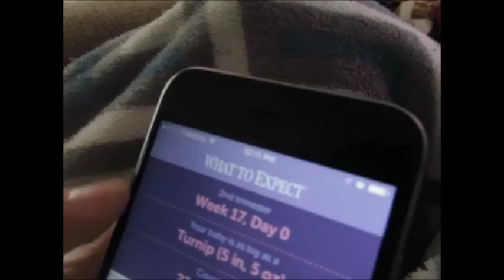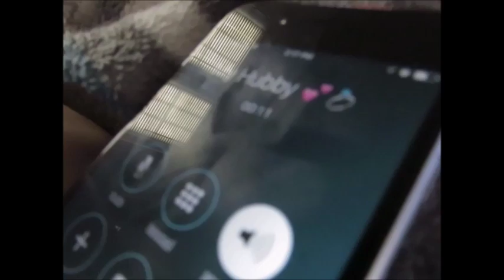EPIC RANDOM WATER BALLOON FIGHT!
Open!

Hey guys, welcome to AdamsFamilyTV!

Quick Back Story

Kayden and Clifton met in 2010, and fell in love happily! Got pregnant with their little boy at a very young age. Beat the odds. Had the channels, LiveLaughLoveKayden. And then MamaKaydenn. Now AdamsFamilyTV! Kayden is now 21, stay at home mom working mom, now married to Clifton, and expecting their second child. Clifton is now 25, and working very hard to provide for his family. Deklan, is now 4 1/2 years old, extremely happy, and has many interest. Now, just waiting on the newest edition Baby Shark / Muscle Baby, that took 3 years to conceive, and we are eagerly waiting!